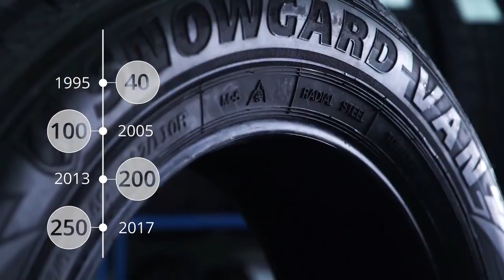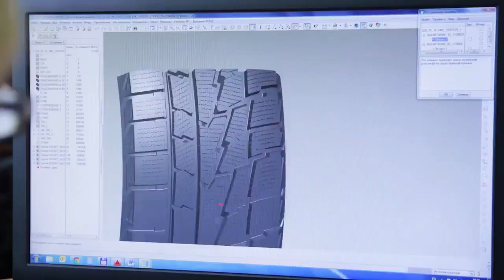Anvelope ROSAVA - AnveloSHOP.ro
Dupa numele ei vechi Belaya Tserkov, cu sediul in Ucraina, acum Rosava, brandul produce anvelope tocmai din 1972. In acest timp, au fost produse peste 180 milioane de modele. Compania este printre cei mai mari producatori din Ucraina, folosind tehnologii de ultima ora si management strain care garanteaza succesul companiei. Toate cauciucurile produse sunt testate atat de catre firma cat si de jurnalistii auto pentru a garanta calitatea lor. Segmenul de piata ocupata de Rosava este cel de buget, insa nu s-a facut rabat de la calitatea produselor. Ele pot fi utilizate in orice conditii de drum, aderenta fiind garantata la un nivel mediu. Pot fi montate atat pe jante din aliaj cat si pe cele de tabla.